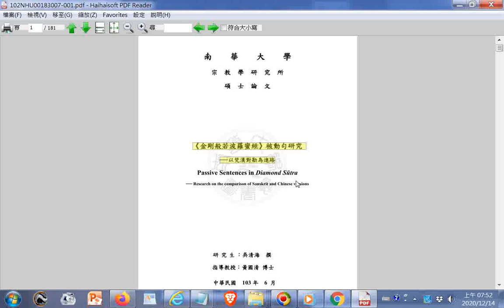金剛經被動句研究以梵漢對勘為進路(南華大學宗教所碩士論文)102NHU00183007 001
閩南語讀經影片合輯